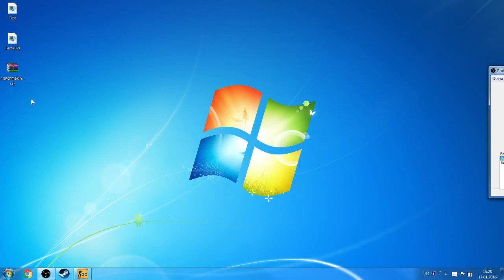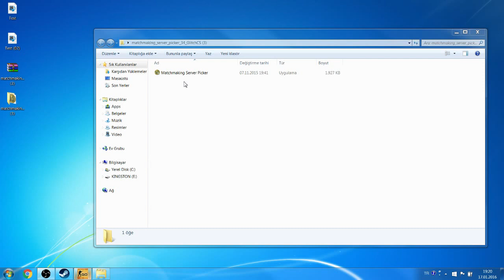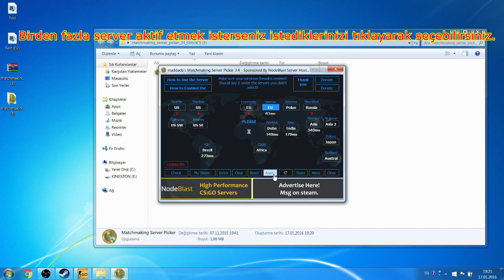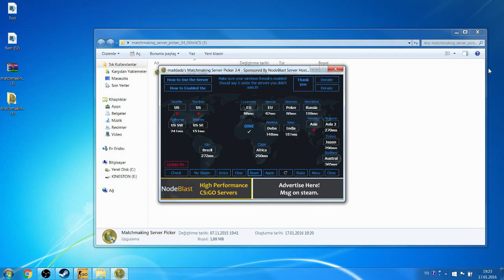CS:GO - Rekabetçi'de İstediğiniz Serverları Nasıl Yasaklayabilirsiniz? | GlitchCS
► Bilgilerimiz!

► Ek Bilgiler!

► Diğer Videolarımada Göz Atın!
● Vac Ban Nedir? Nasıl Çalışır?